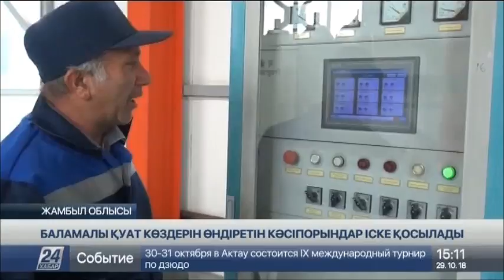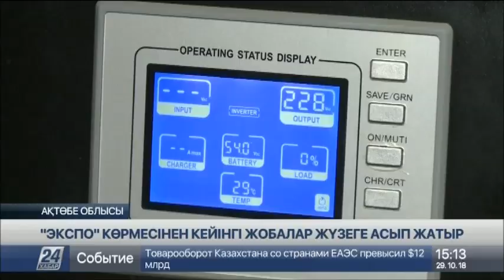Жамбыл облысында баламалы қуат көздерін өндіретін кәсіпорындар іске қосылады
Халықаралық ЕХРО 2017 көрмесіне қатысқан мамандар өңірлерде тың жобаларды жүзеге асырып жатыр, деп хабарлайды «Хабар 24».